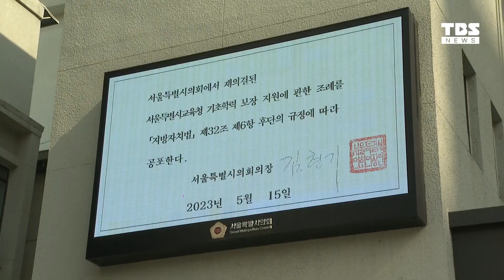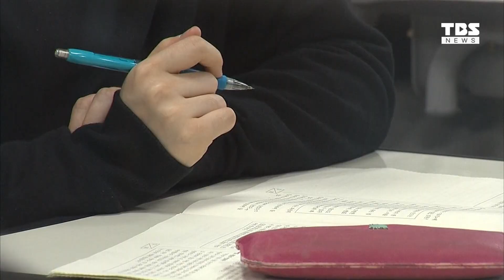'기초학력 결과 공개' 조례안 직권 공포..."대법원 제소"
서울시의회가 초중고교 기초학력 검사 결과를 공개하는 조례를 공포했습니다.

하지만 서울시교육청이 해당 조례를 대법원에 제소하고 집행정지결정을 신청하기로 해 결과가 나올 때까지 강대강 대치가 예상됩니다.

보도에 국윤진 기자입니다.